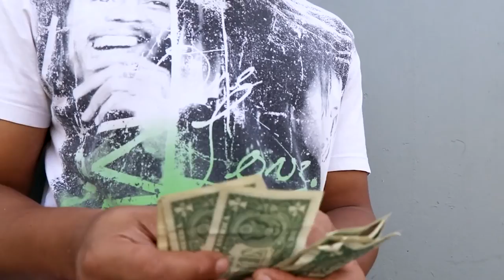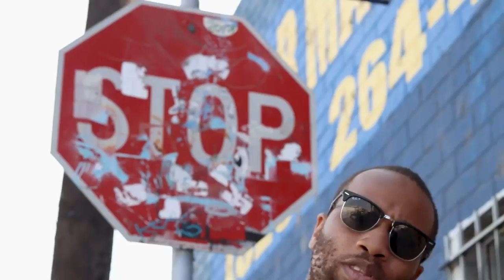Pat Bilious - All About A Dollar (Official Music Video)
She told me she wouldn't leave me "rocking with a dollar". And the rest is history. Big Thanks To My Wife, Big Bo(Cinematographer),Max (Engineer/Brewery Recording Studio L.A)